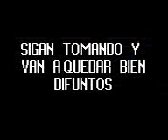zacatlan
buenos amigos